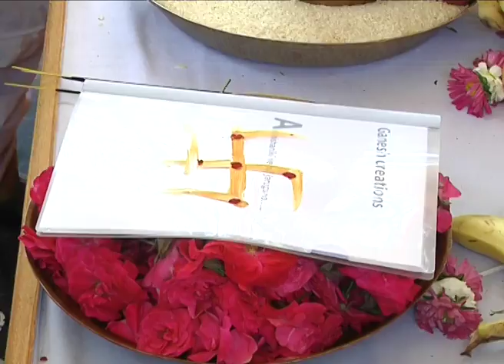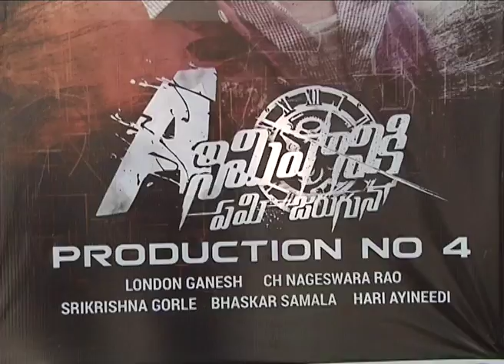Naga Anvesh Movie Opening